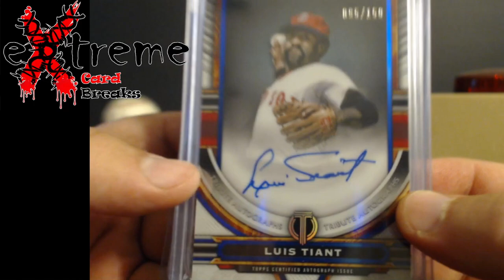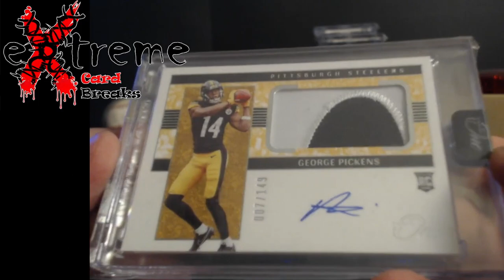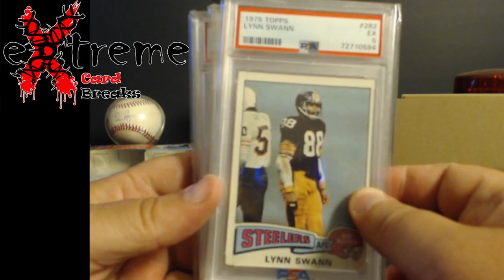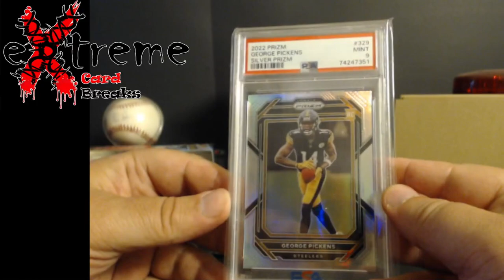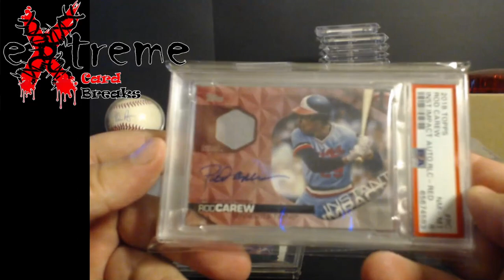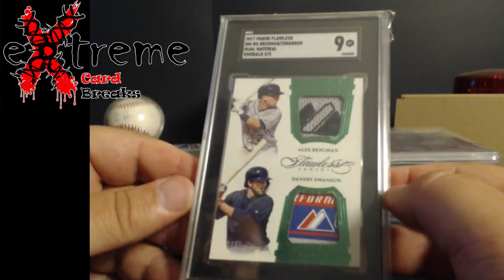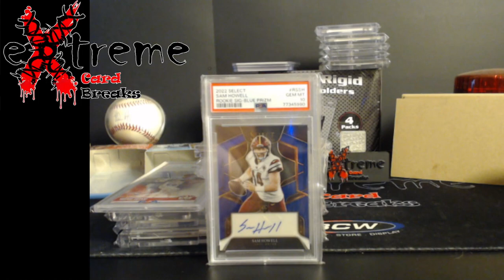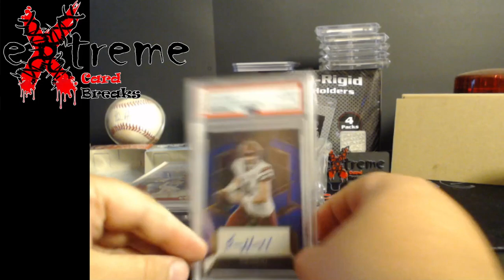Mail Week - Lots of Sports Cards Came in the Mail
1811 N Dixie Ave #104

Who do I collect:
Roberto Clemente
Michael Jordan
Nolan Ryan
Sidney Crosby
Vintage Cards